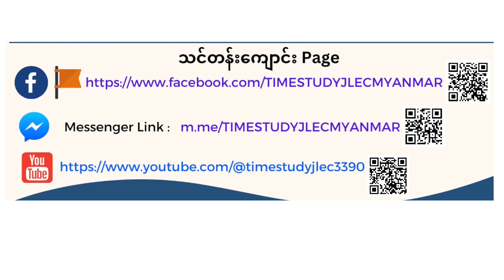ဂျပန်စာသင်ယူမယ်ဆိုရင် Part ( 4 ) ယနေ့ခေတ် အလုပ်အင်တာဗျူးအတွက် ဂျပန်စာ လိုအပ်ချက်များ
ယနေ့ခေတ် အလုပ်အင်တာဗျူးအတွက် ဂျပန်စာ လိုအပ်ချက်များ

TIME STUDY JLEC FACEBOOK PAGE Link

TIME STUDY JLEC ပညာဒါနနှင့် ပညာသင်ဆု Group